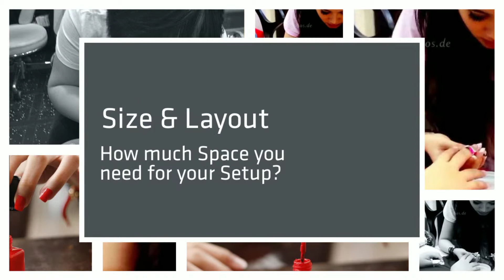Nail Shop For Rent Singapore